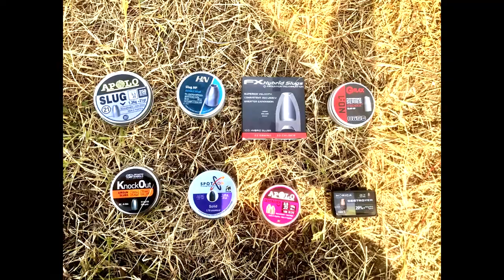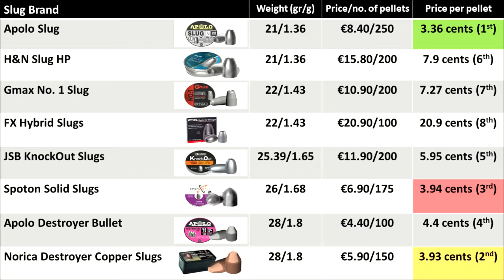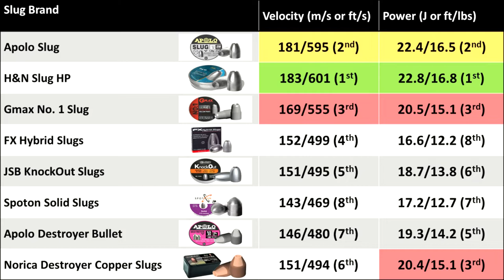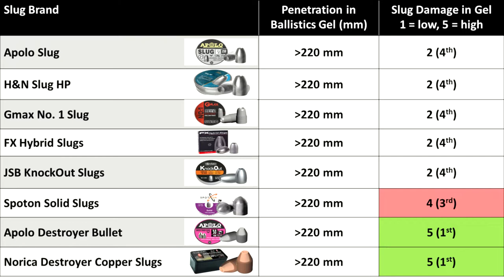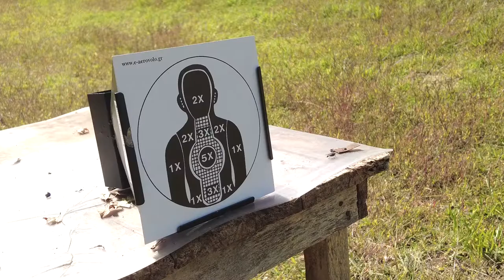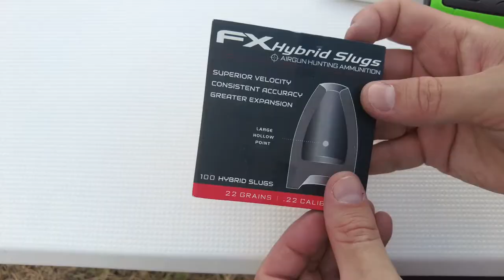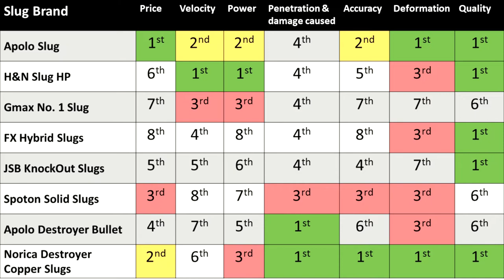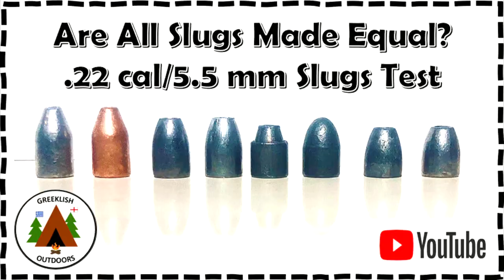Air Rifle Slugs Test - Are All .22 cal Slugs Made Equal?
Hi everyone. Today we are looking at slugs for air rifles. Are all slugs made equal, or are there significant variations between them? We test 8 different slugs for price, velocity, power out of the barrel, penetration, damage, accuracy, deformation and quality. and there are some interesting results!

I will give shout outs to all who support.

Many thanks